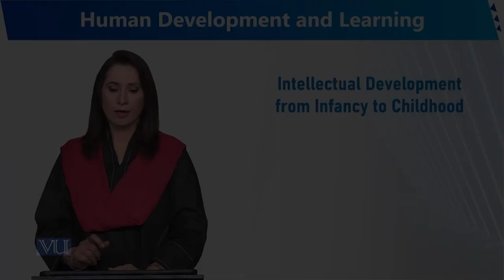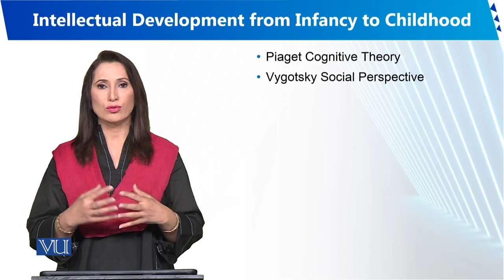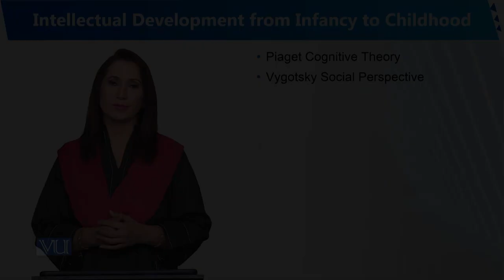Intellectual Development from Infancy to Childhood| Human Development and Learning | EDU302_Topic140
Topic140 - Intellectual Development from Infancy to Childhood
By Dr. Sumaira Rashid